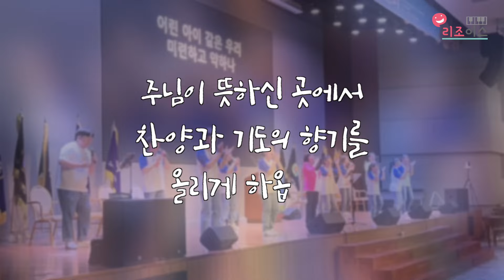전국평신도수련회 사역영상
할렐루야! 이번주 영상은 율동영상이 아닌 전국평신도수련회 사역영상이 업로드 됩니다!